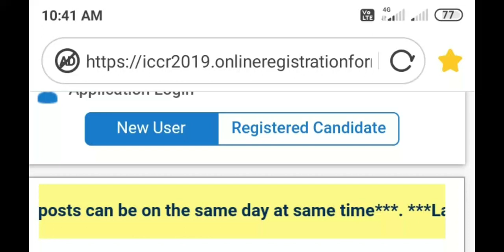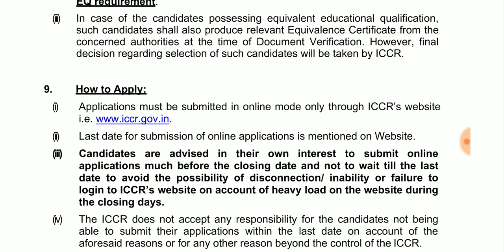மத்திய அரசு கலாச்சார துறை வேலை அறிவிப்பு விண்ணப்பிக்கும் தேதி நீட்டிப்பு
detail

apply